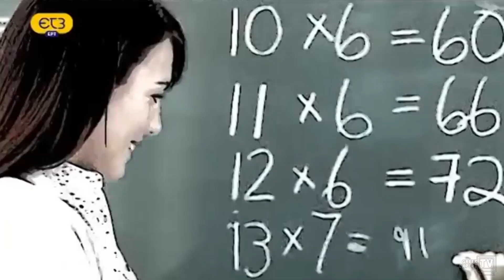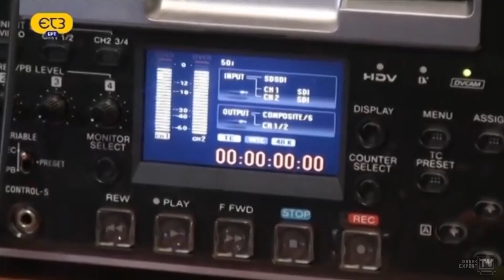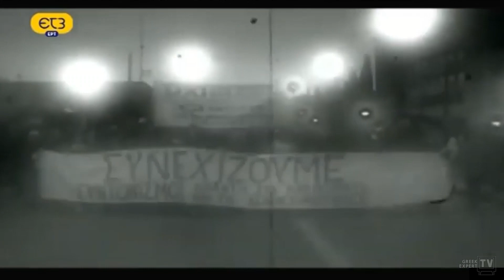ΕΤ3 - Διαφημίσεις (14/1/2014)